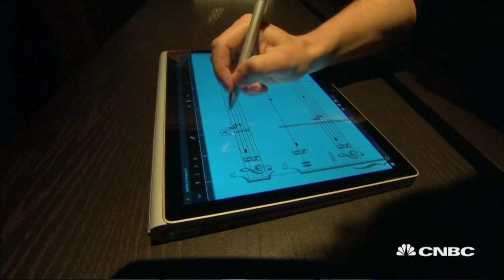Microsoft’s First Flagship Store Opens In NYC | Tech Bet | CNBC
We’ll look at the buzz, plus the Surface goes on sale today.  How does it stack up to Apple? w/ Mark Spoonauer, Tom’s Guide.